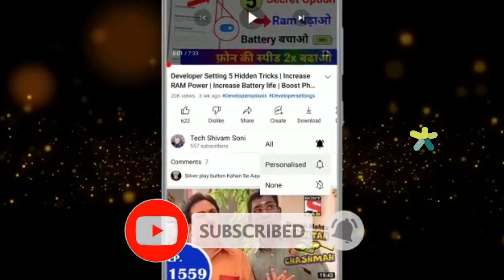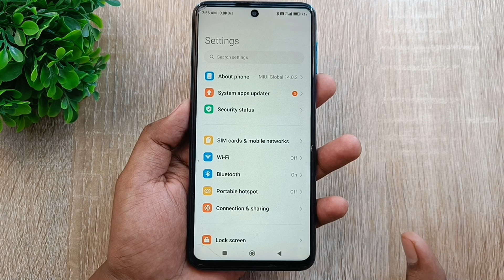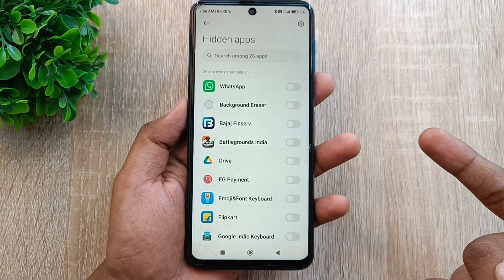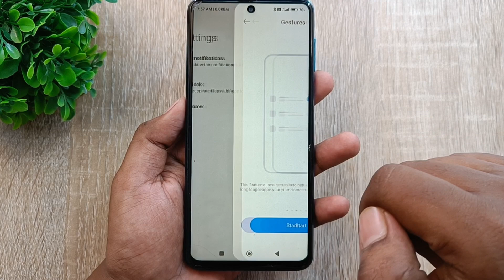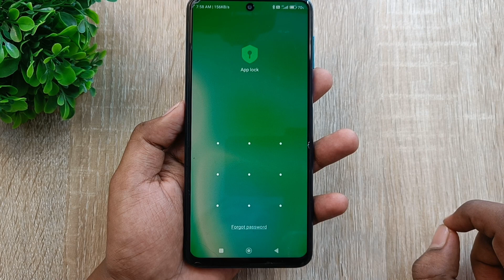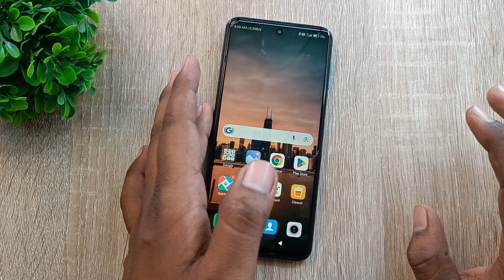How to Hide Apps on Android | App ko Kaise Chhupaye | App Hide Kaise Kare | Hide App & Game 2024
Dosto aaj ki es video me maine aapko aapke phone ki ek aise Hidden Setting ke bare me bataya hu jiska Estemal karke aap apne phone ke andar kisi bhi App ko hide kar sakte ho ! Agar aapke Phone me bhi koi aisa personal app hai jo aap apne phone me chupa kar rakhna chahate ho to jo setting maine aapko es video me bataya hu bus us setting ko apne phone me apply karlo phir aap apne phone me kisi bhi app ko chupa sakte ho to abhi jayea aur apne phone me es settings ko apply karea.